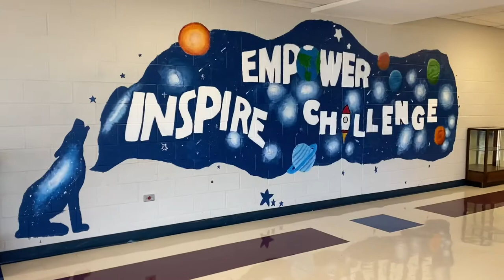Connally Art 2021 Trailer